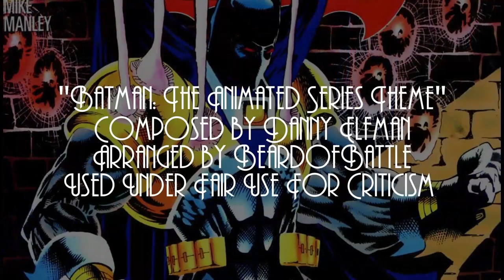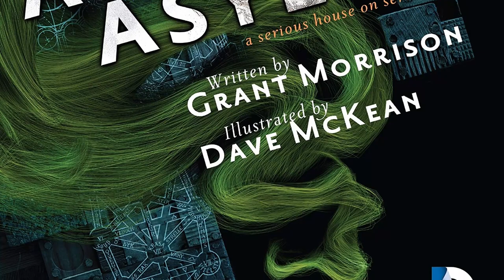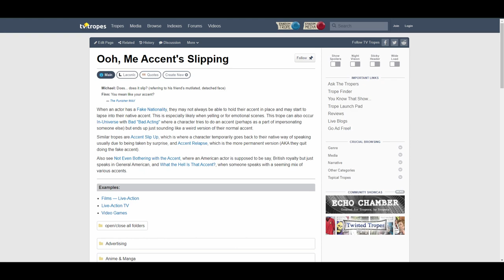Breaking Down The Knightfall Saga: Knightfall Prelude, Act 6 - Jailbreak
This time Bane personally intervenes, before staging a breakout from Arkham, kicking off Knightfall proper.